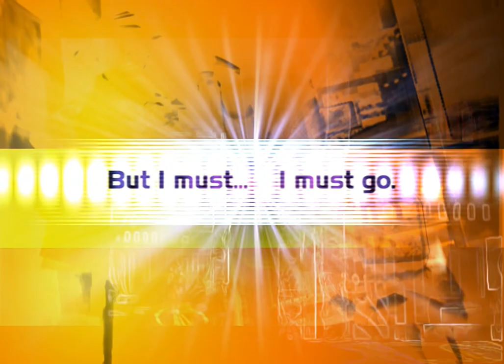Dot Hack Part 2 - Mutation intro - for the Playstation 2